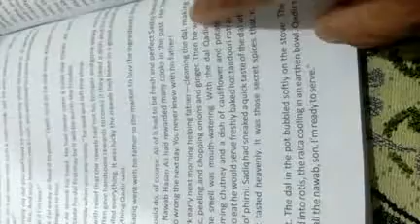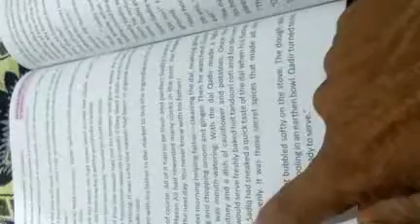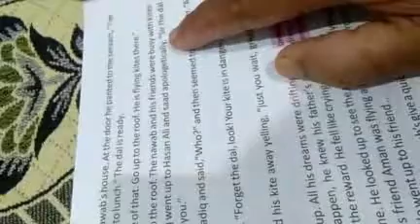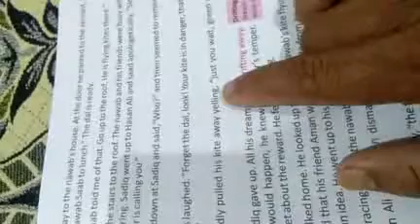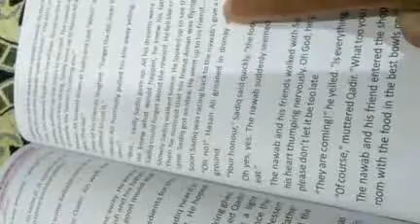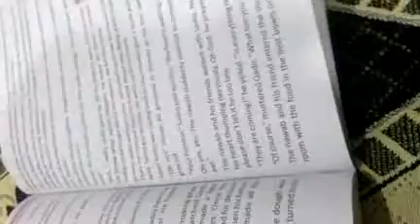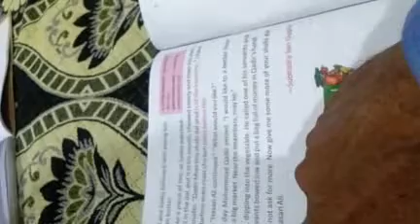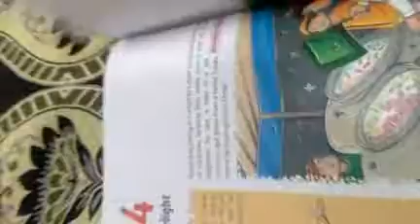Class 8th English Reader Chapter 14 Part 2